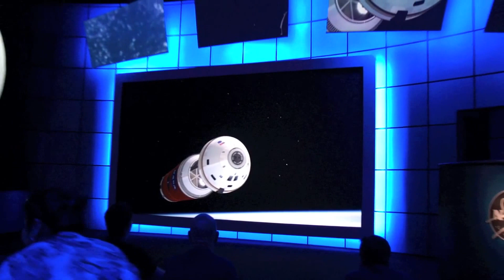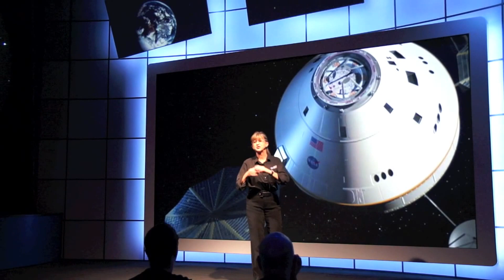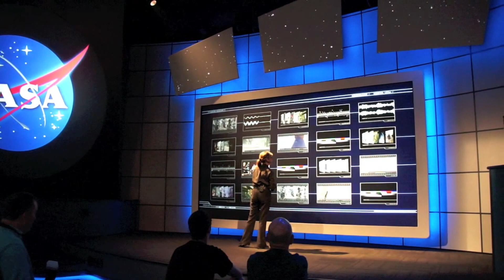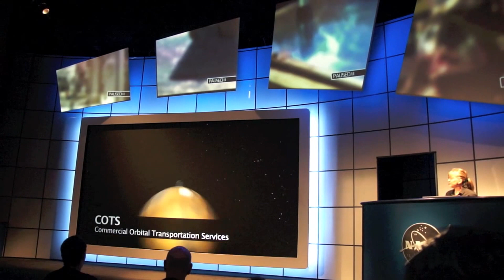NASA presents plans for the future at the Kennedy Space Center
The Exploration Space: Explorer's Wanted presentation at the Kennedy Space Center Visitor Complex talks about what's next with the end of the Space Shuttle missions.